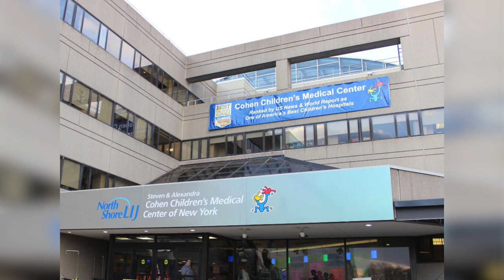A Life Transformed at Adelphi: Ernesto's Story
As a first-generation college student, Ernesto Marcano Jr. ’19 made the most of opportunities at Adelphi and now sees many more opportunities before him. During clinicals, he trained in the neonatal intensive care unit (NICU) and ER but truly enjoyed working in pediatrics. "I think this is what I was meant to do."